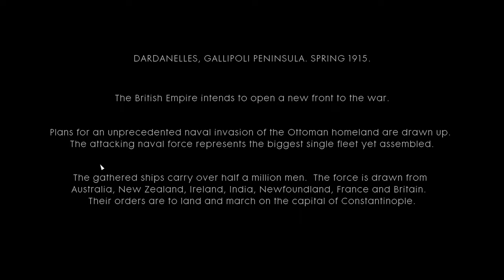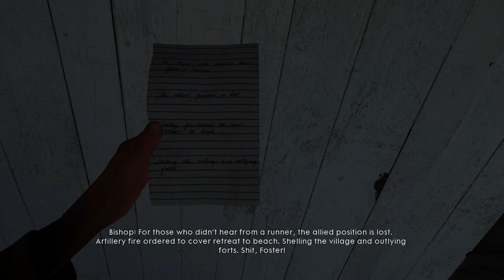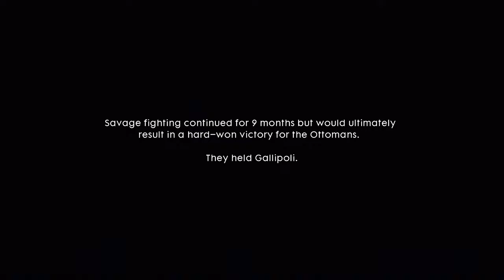Battlefield 1 Gameplay | The Runner - Full story | Copyright Free Gameplay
Battlefield 1 gameplay by BIGLLAMA (PC)

battle field
battlefield 1 gameplay
battlefield gameplay
battlefield 1 gameplay by bigllama
battlefield 1 bigllama
copyright free
copyright free gameplay
battlefield 1 copyright free gameplay
battlefield 1 free to use gameplay
battlefield 1 free to use
battlefield 1 The Runner
gameplay
gameplay pc
pc games
battlefield 1 pc
battlefield 1 EA